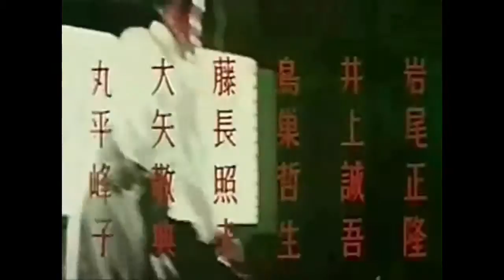Old Skool - Kisshomaru Ueshiba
Arguably the founder of modern day Aikikai aikido.  The 70s music is also fantastic!